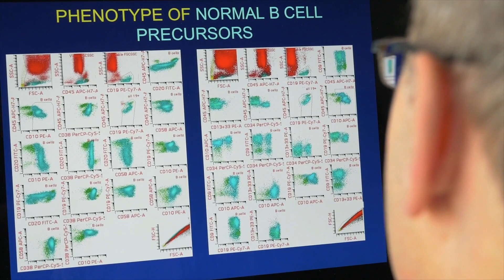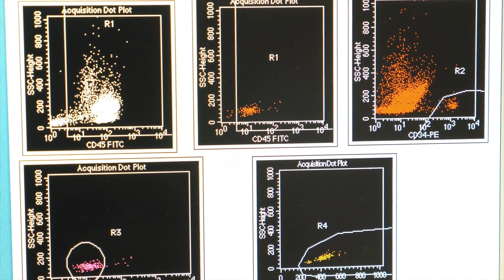Improving Blood and Marrow Transplantation: Michael Pulsipher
Michael Pulsipher of the Saban Research Institute at The Children's Hospital Los Angeles describes how he is working to improve the outcomes for treatments using blood or bone marrow transplantation, particularly in pediatric patients. [Show ID: 36483]